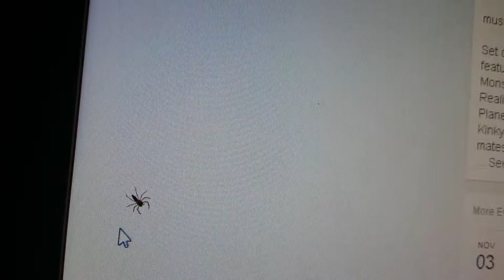Spider on computer screen!!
Just a small spider getting paranoid with the mouse cursor moving around on my computer screen.